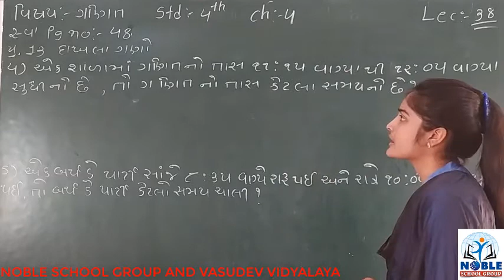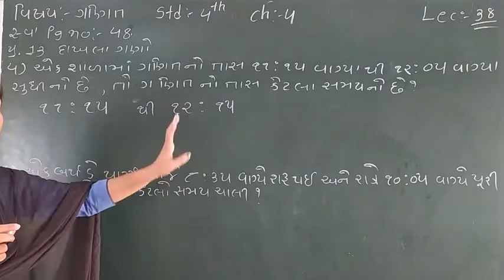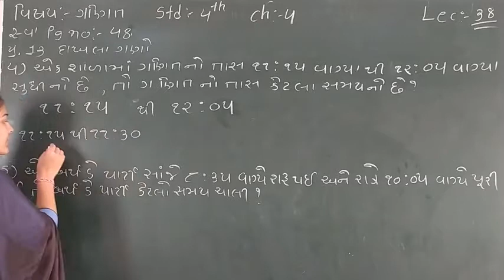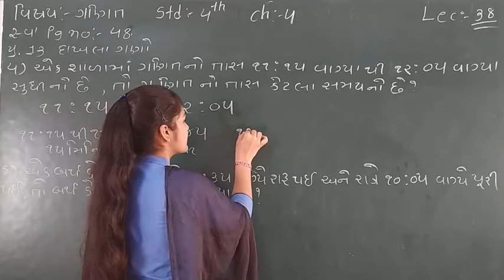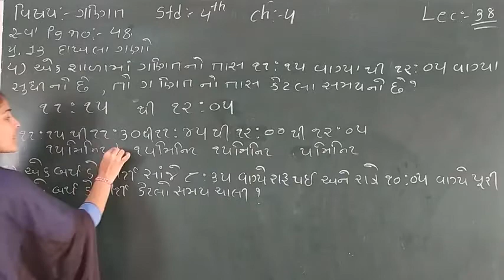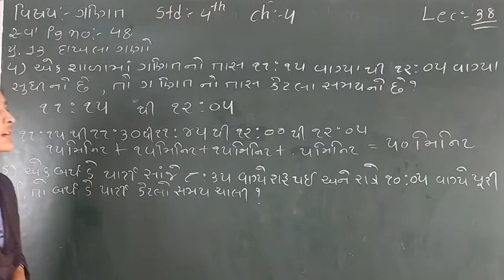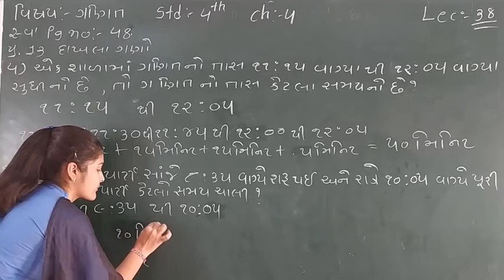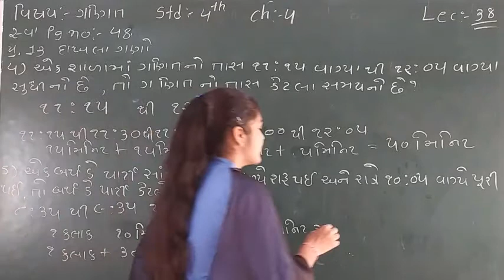Standard - 4 Maths Ch-4 Lecture - 38